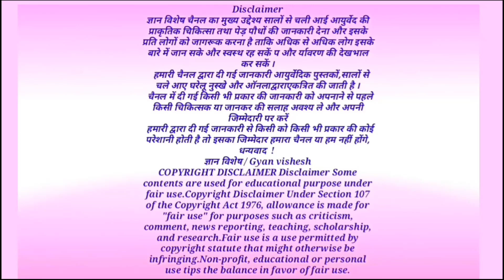इसकी तीन पत्ती रोज चबा लो, डायबिटीज रहेगा कोसों दूर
धन्यवाद!